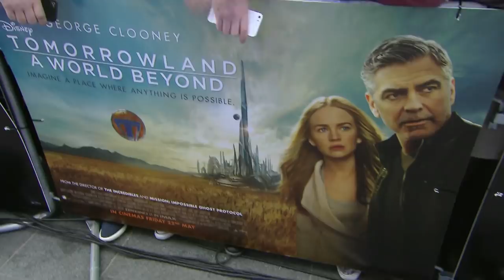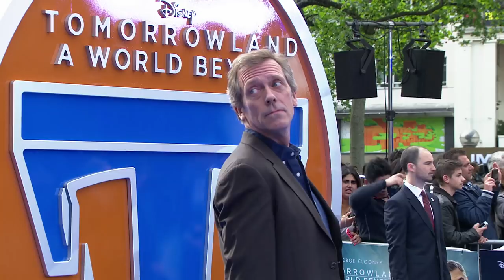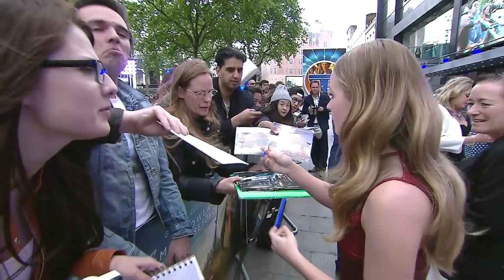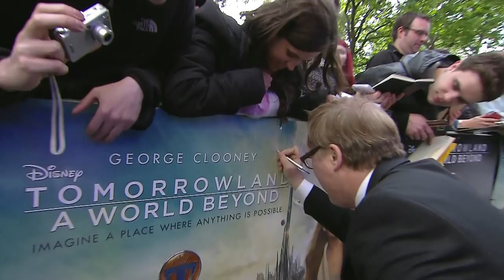Tomorrowland European Premiere Red Carpet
Tomorrowland European Premiere Red Carpet - Britt Robertson, George Clooney, Hugh Laurie, Brad Bird, Damon Lindelof & Raffey Cassidy.

Cast: George Clooney, Hugh Laurie, Britt Robertson, Raffey Cassidy, Tim McGraw, Kathryn Hahn, Keegan-Michael Key, Thomas Robinson

Producers: Damon Lindelof, Brad Bird, Jeffrey Chernov

From Disney comes two-time Oscar® winner Brad Bird’s riveting, mystery adventure “Tomorrowland,” starring Academy Award® winner George Clooney. Bound by a shared destiny, former boy-genius Frank (Clooney), jaded by disillusionment, and Casey (Britt Robertson), a bright, optimistic teen bursting with scientific curiosity, embark on a danger-filled mission to unearth the secrets of an enigmatic place somewhere in time and space known only as “Tomorrowland.” What they must do there changes the world—and them—forever.